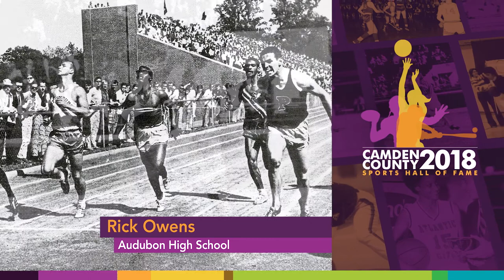2018 Camden County Sports Hall of Fame - Rick Owens